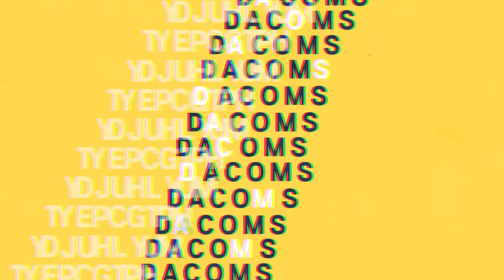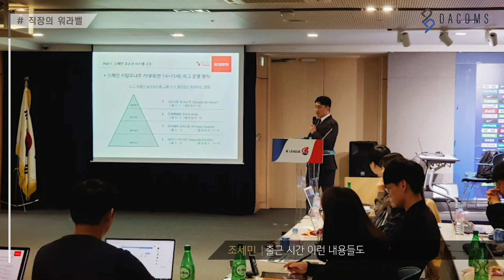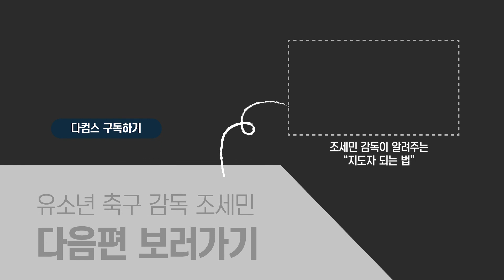축구 지도자가 되고 싶어 스페인으로 떠났습니다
“그 메시지를 듣고난 이후부터”
“축구 지도자의 꿈을 꾸었다”
“스페인 축구 지도자 vs 한국 축구 지도자”

프로축구구단
유소년 감독 조세민을 만나다..

단순 이야기가 아닌 ‘그들의 스토리’를 담다
“We Share a Story to Inspire All Professionals in Sports”